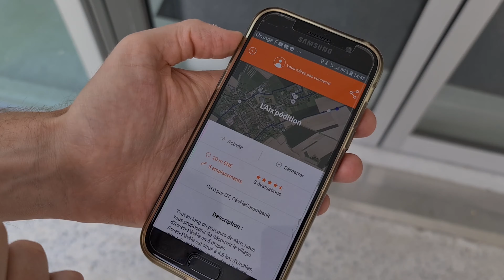Testez l'Adventure Lab en Pévèle Carembault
L'Adventure Lab est un concept de chasse au trésor numérique tirée du géocaching. En Pévèle Carembault, 3 parcours ont été créés et vous permettent de vous amuser en famille lors d'une courte balade. C'est également l'occasion de découvrir quelques morceaux de patrimoine de la commune traversée en répondant aux questions.
Dans cette vidéo, l'Office de Tourisme Pévèle Carembault vous explique le concept et vous invite à pratiquer cette activité gratuite à Aix-en-Pévèle, Ennevelin et Templeuve-en-Pévèle.